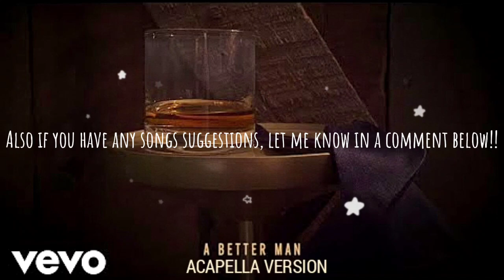A better man (Acapella Version) (From the vault) (Taylor's Version)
A better man (From the vault) (Taylor's Version) Acapella Version Vocals Only from the new Red Taylor's Version Album